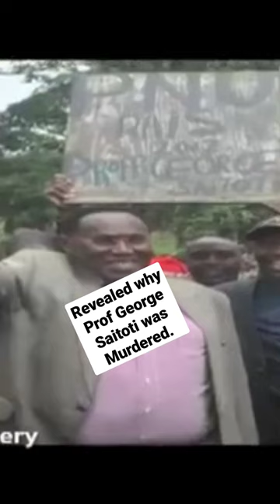Exact reason why Prof George Saitoti Was assassinated